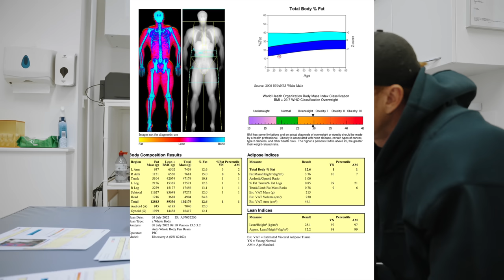Getting My Bodyfat Tested at 12 Days Out | TTIN Ep 33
Disocount code: Joshbridgman